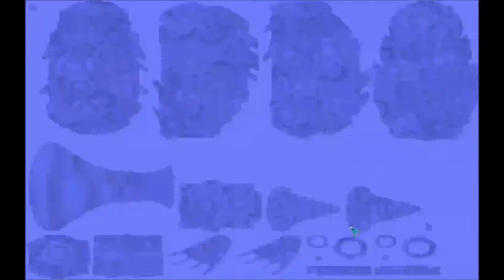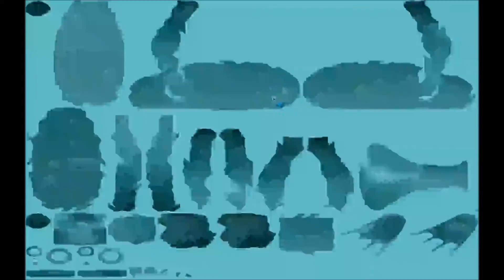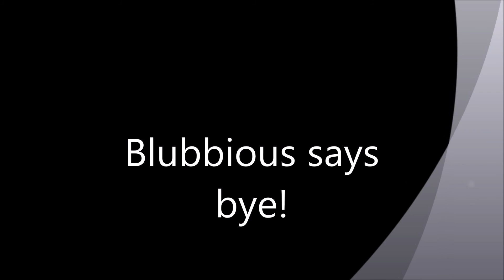Spore | SUCKING EVERYONE"S BLOOD?!?!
Today I play a game known as Spore! I hope you enjoy this video!